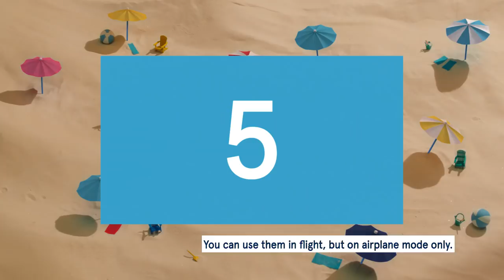Air Transat Safety Video | Vidéo de sécurité Air Transat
This new safety video directed by Vallée Duhamel has been airing on Air Transat flights since April 1, 2018.

Cette nouvelle vidéo de sécurité réalisée par Vallée Duhamel est diffusée à bord des vols d'Air Transat depuis le 1er avril 2018.

ABOUT Air Transat:
Air Transat is Canada’s number one holiday travel airline in the Canadian and transatlantic markets. Every year, it carries some 4.5 million passengers to approximately 60 destinations in 26 countries. Based in Montreal, the company employs more than 3000 people and operates a fleet of Boeing narrow-body and Airbus wide-body jets. In 2017, Air Transat was named Best North American Leisure Airline for the sixth consecutive year by Skytrax. In recent years, the carrier has earned multiple distinctions for its efforts to reduce its environmental footprint. Since 2011, it has consistently been ranked number one in North America for energy efficiency, and in the Top 20 worldwide, by the Atmosfair Airline Index. Air Transat is a business unit of Transat A.T. Inc., a leading integrated international tourism company active in air transportation, accommodation, travel packaging and distribution. Transat was awarded Travelife Partner status in 2016 in recognition of its commitment to sustainable development.